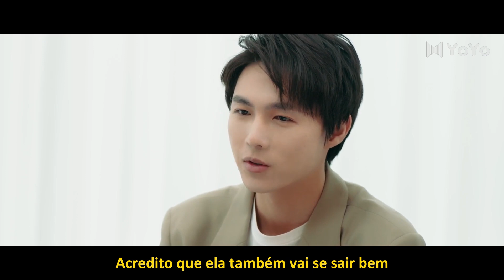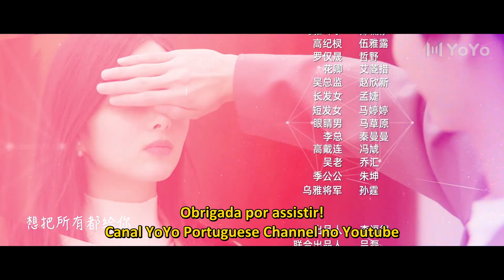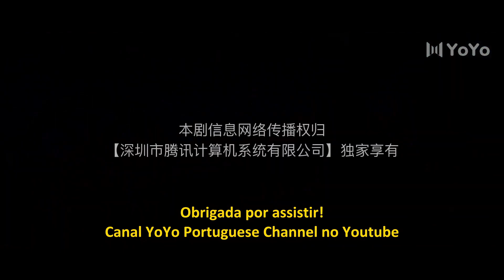[LEGENDADO] FINAL Me Chame de Sua PARTE 4 | Call Me By Ur Girl | 请叫我乌雅氏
🔥Sinopse:
A protagonista de um jogo, Wu Ya Ye Zi, passou por inúmeros roteiros e derrotas. O pior: em todos os níveis do jogo, sempre há uma falsiane que rouba seus namorados. Mas o que ela não sabia era que ao seu lado, um personagem coadjuvante chamado Du Qin estava cuidando dela do começo ao fim. Du Qin gradualmente deixa de ser um NPC sem importância e se torna outro protagonista. Quando ele salva Yezi num momento crítico, ela finalmente entende que pode controlar sua vida.

💕Elenco:
Wu Ya Ye Zi
Li Ming Yuan